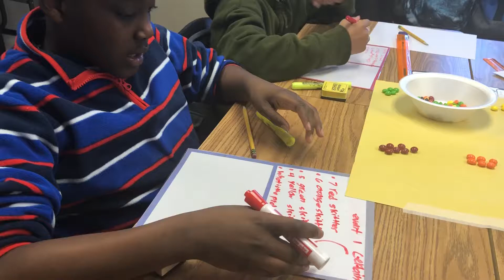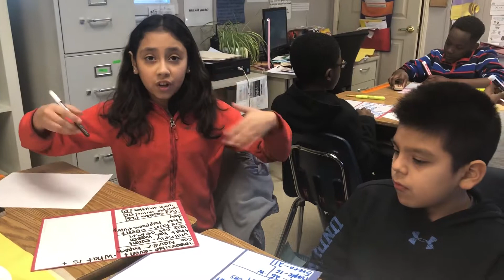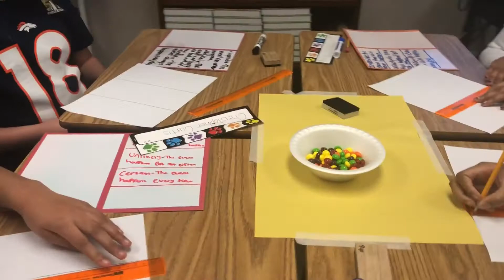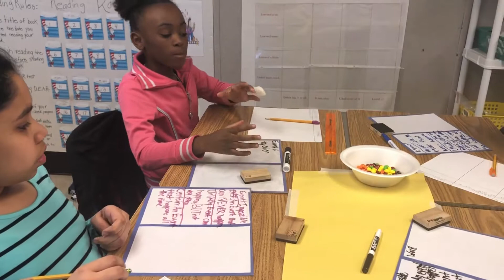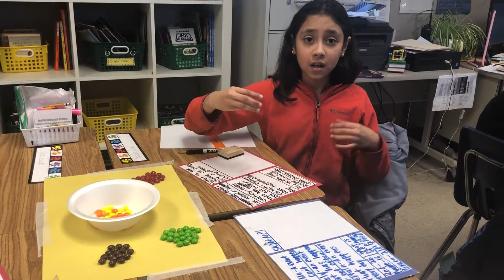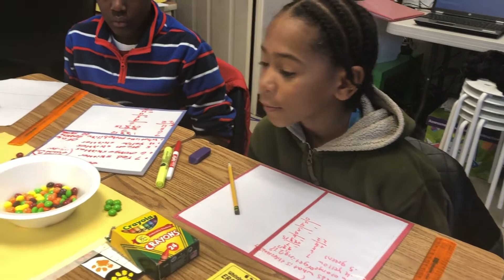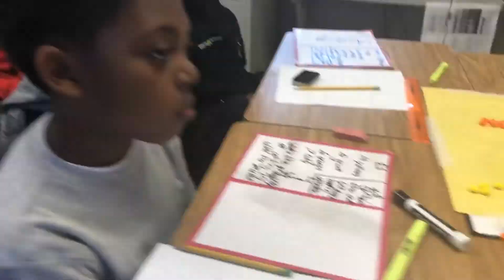Probability Group Activity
The students are working in math groups trying to develop a question that they can answer using their Skittles and probability concepts.